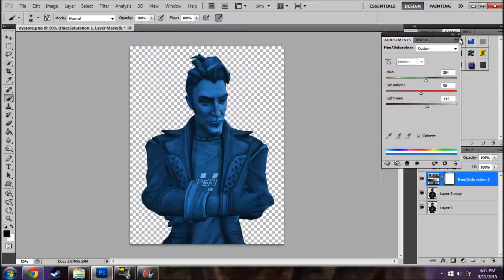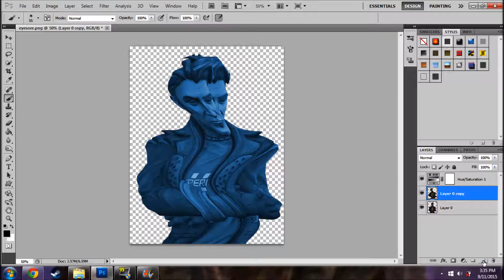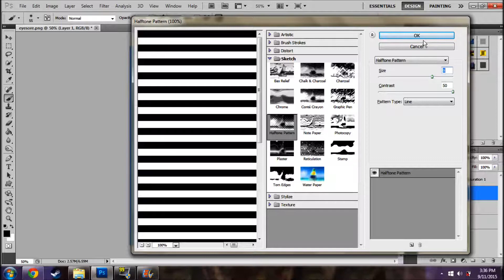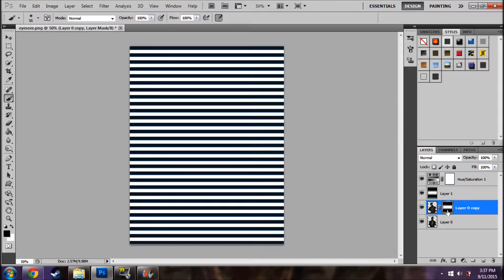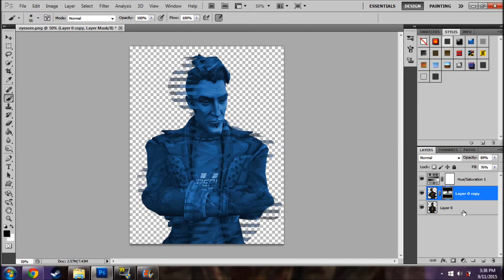How I did it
I
 Don't know what to say here